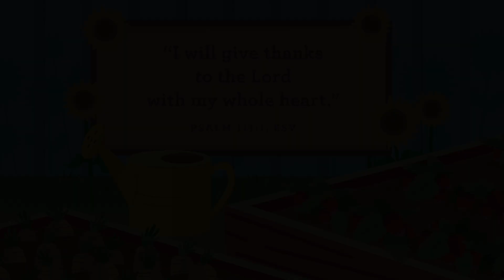Westside KiDS@Home Preschool Bible Video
Community Garden

Who can you thank for everything? I can thank God for everything.